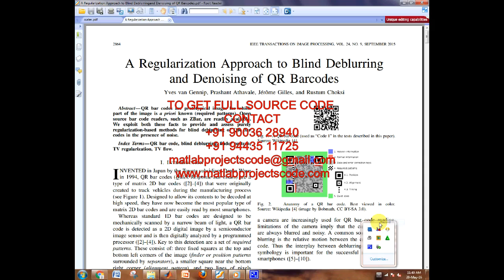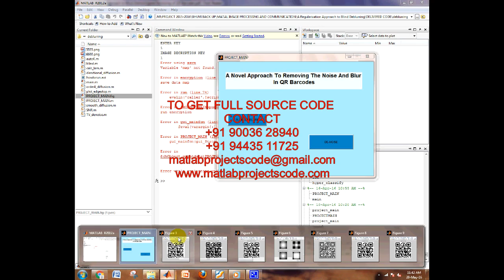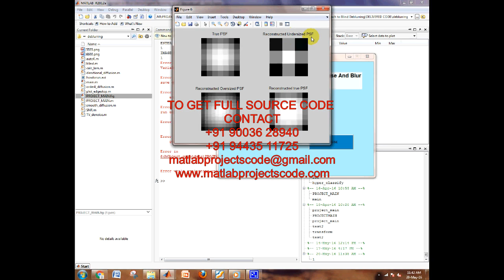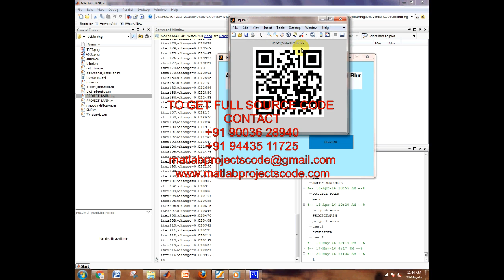A Regularization Approach to Blind Deblurring and Denoising of QR Barcodes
QR bar codes are prototypical images for which part of the image isaprioriknown (required patterns). Open source bar code readers, such as ZBar, are readily available. We exploit both these facts to provide and assess purely regularization-based methods for blind deblurring of QR bar codes in the presence of noise.